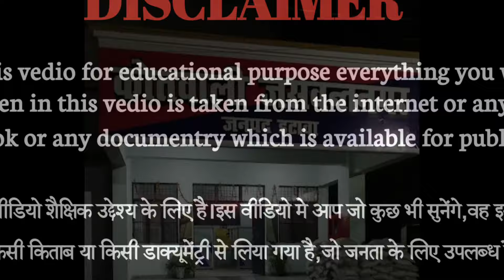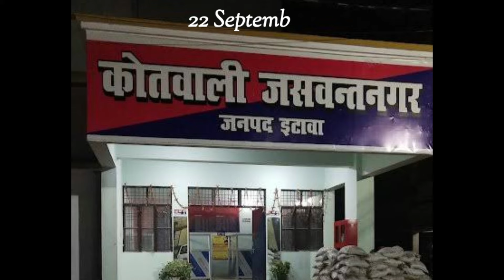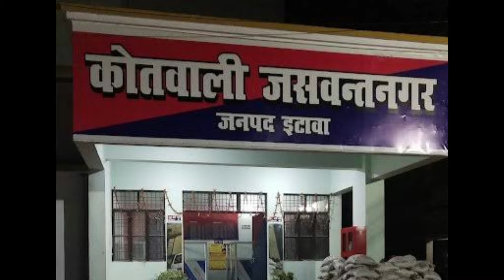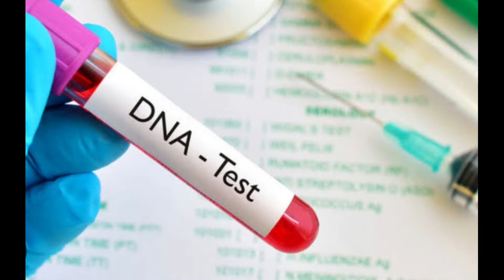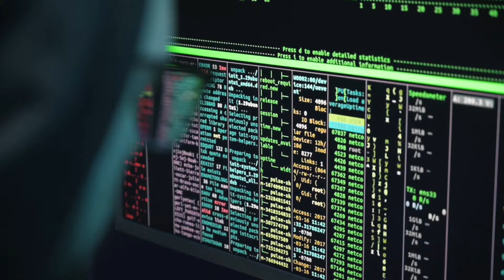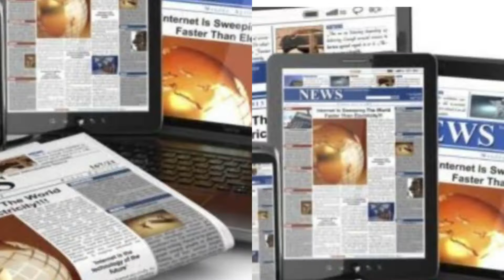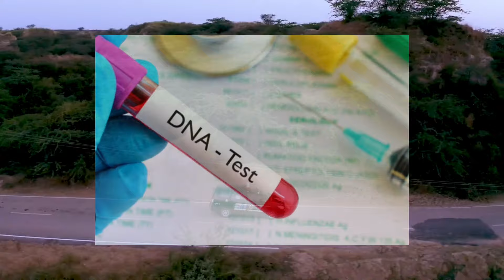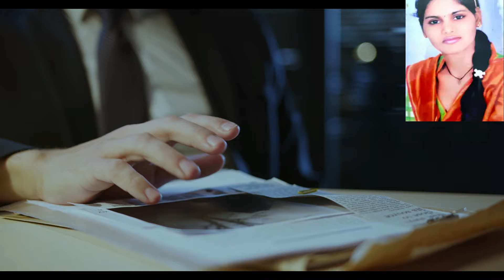3 साल से वह डीप फ्रीजर मे कैद थी फिर अचानक..।A girl murder mystery। hindi crime ।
3 साल से वह डीप फ्रीजर मे कैद थी फिर अचानक..।A girl murder mystery। hindi crime ।।@ anokhe jurm @crimetak

Rita Kumari murder mystery case Agirl murder mystery # crime # crime ki kahani U.P murder case# true crime# real crime#hindi crime# real crime india#real stories crime hindi# anokhi wardat#crime ki kahaniya #

crime
crime ki kahaniya
real crime
crime stories
crime stories in hindi
true crime
law and crime investigation
crime documentry
Rita Kumari murder mystery case
Rita Kumari hatyakand
kankal ka rahasya
crime patrol
crimetak
cid
new true crime stories
true crime new
crime ki new stories
best crime story
crime suspense thriller

इस कहानी का मकसद किसी का दिल दुखाना नही है बल्कि समाज मे घट रहे अपराध के प्रति लोगो को उजागर करना है ।